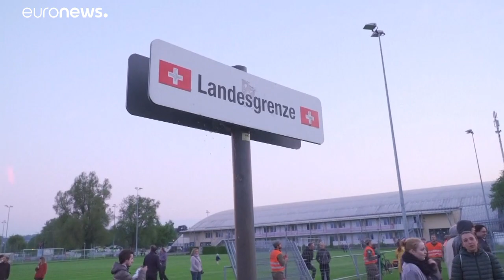Alemanha reabre fronteira com Luxemburgo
"O vírus não derrotou Schengen" - foi a mensagem da Alemanha e Luxemburgo, durante a reabertura da fronteira entre os dois países.…